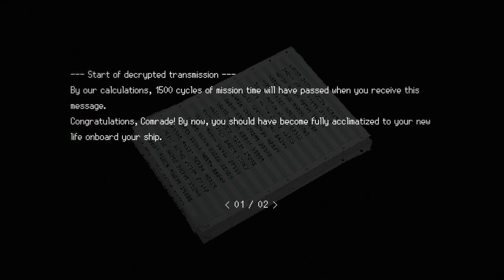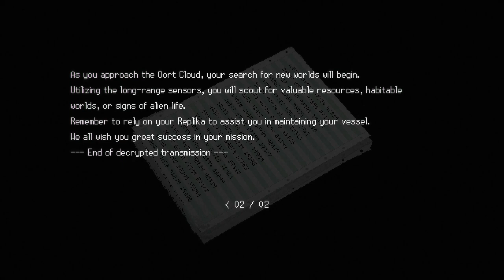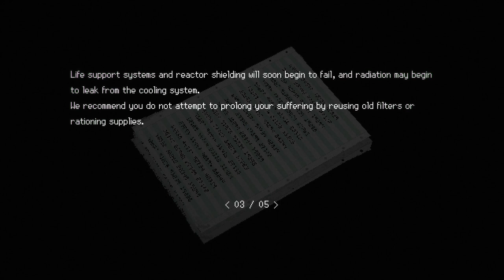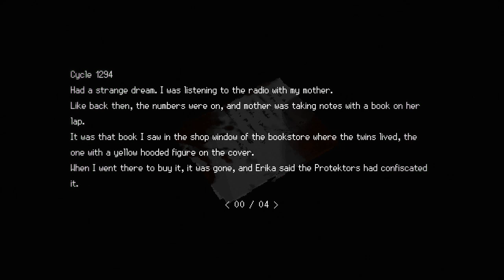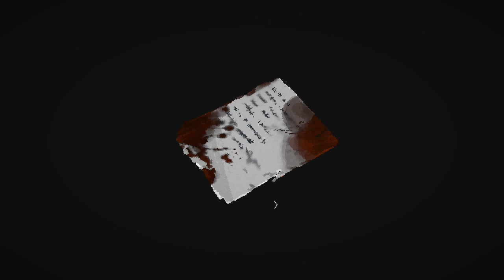An Ending to Remember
Final Boss of Signalis. Truly an Ending to Remember.

Memory Ending.

Maiden of Snow and Goddess of my Mind,
May you Rest in Ease in a World that is Kind,
With Flesh and Blood that is Spilled,
One day, My Promise, shall be Fulfilled.